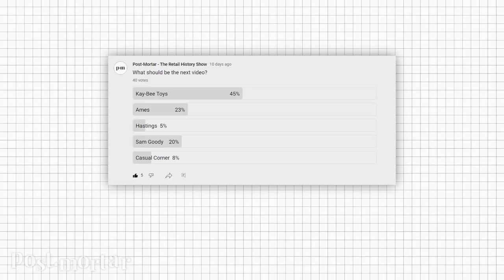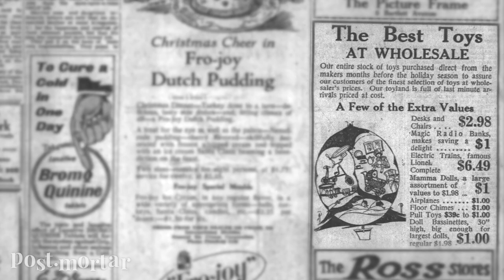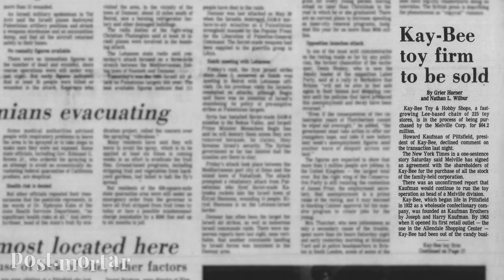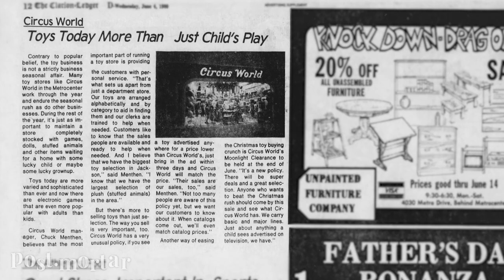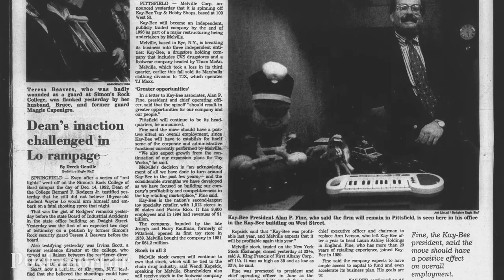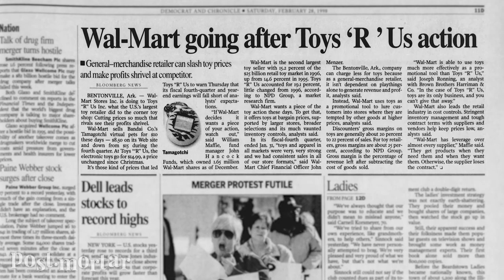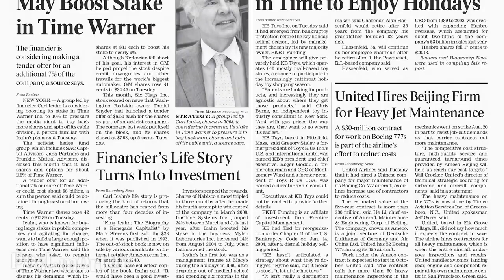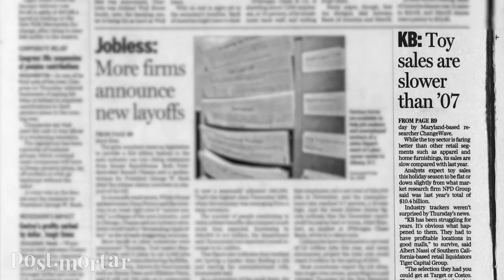The History of Kay-Bee Toys - Post-Mortar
KB Toys was once one of the largest toy companies in the world. They held second place to Toys R Us for decades. You’ll see how a few key missteps and too many buyouts killed an 87-year-old toy giant.

Main Theme:
Branches by DanoSongs

Special Thanks to Mike Kalasnik, The Caldor Rainbow (Flickr)

UnofficialKBToys, Random Commercial Block, Susie Xu, Before and After These Messages, PublicResourceOrg, Classic Commercials, The Museum of Classic Chicago Television FM1156, The Consumer Capsule, WJHL, Play Pause Video, forever90s, Rewind Me, Craigs0r, AdamL212

0:00 - Intro
0:38 - Kaufman Brothers, Inc
1:45 - From Wholesale to Retail, The Shopping Boom
5:03 - Retail Slumps and Buyouts
6:25 - Kay-Bee vs Toys R Us: The Last of the Toy Giants
8:59 - Bain: Two Chapters in Bankruptcy
10:51 - Final Words

Alex Nuelle 2021